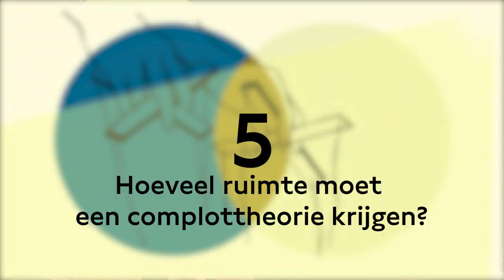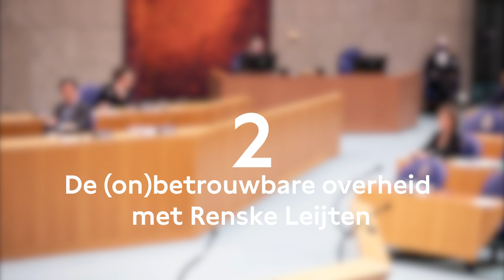Top 5 best bekeken video's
De top 5 best bekeken YouTube Video's van het Balie seizoen 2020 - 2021.

Bekijk de volledige afleveringen terug
00:00 - 5. Hoeveel ruimte moet een complottheorie krijgen? met Maarten van Rossem & George van Houts
05:10 - 4. Sevdaliza x Gunifort Uwambaga: Bending Genres
10:12 - 3. De Open Samenleving | Ewald Engelen
14:59 - 2. De (on)betrouwbare overheid met Renske Leijten
20:03 - 1. De (on-)betrouwbare overheid met o.a. Pieter Omtzigt

Meer weten over onze toekomstige programmering? Bezoek dan de